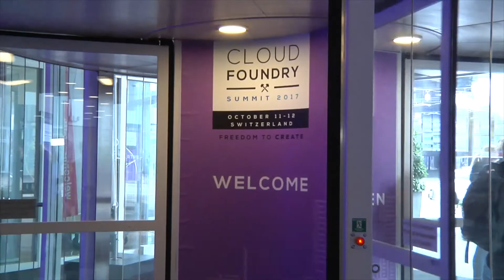The Evolving Developer Advocate Role: A Conversation with Google's Kim Bannerman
At the Cloud Foundry Summit, the story is about developers as the heroes. They're the ones who make the platforms. They are akin to the engineers who played such a pivotal role in designing the railroads, or in modern times made the smartphone possible. This means a more important role for developer advocates who, at Google, are spending a lot more time with customers. These subject matter experts are helping developers build out their platforms. They are gathering data to develop feedback loops that flow back into open source communities for ongoing development.

On today's episode of The New Stack Makers, TNS Founder Alex Williams sat down with Google Program Manager of Developer Relations Kim Bannerman to discuss her role at Google, and how working in the cloud continues to shape the way today's organizations are doing business.